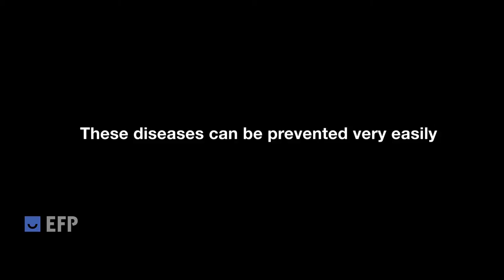Mariano Sanz: customised care as periodontitis is modulated by host